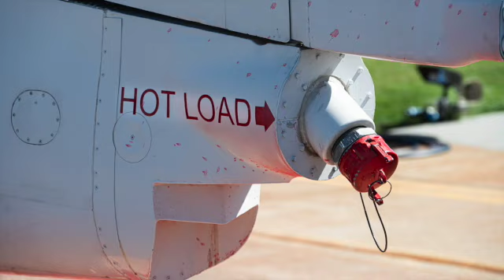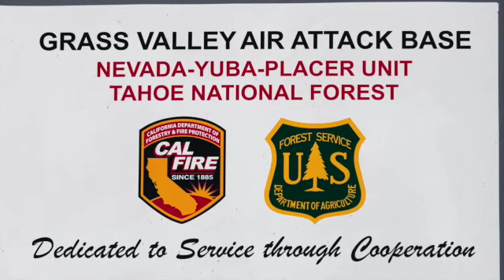Grass Valley Air Attack Base SD 480p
The Grass Valley Air Attack Base is operated jointly by CALFIRE and the USFS in the Sierra Nevada foothills out of the Nevada County Airpark. This video provides an overview of modern aircraft (OV-10A Bronco and Gruman S-2T) and also includes rare 8mm film of active Air Tact (Cessna 337 Skymaster) and Tanker (Grumman S-2A) operations from the 1970s.